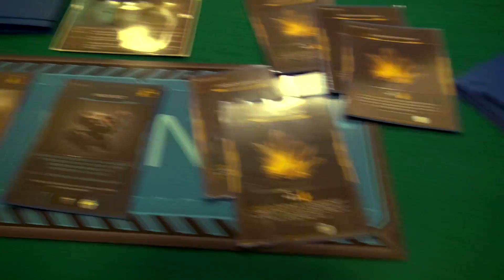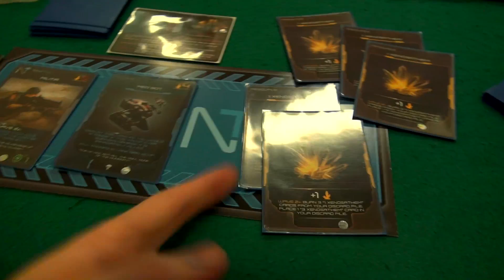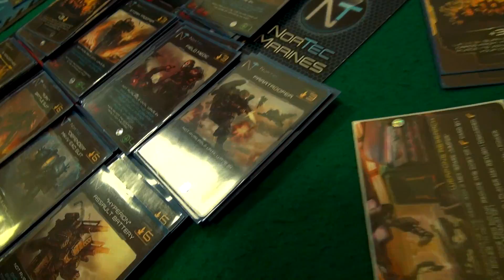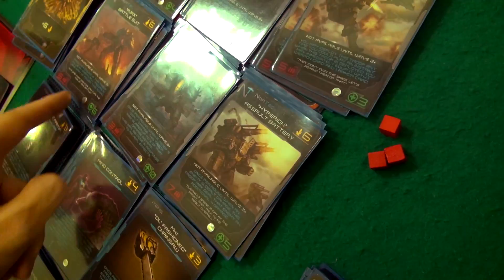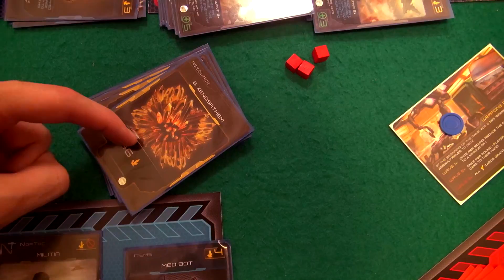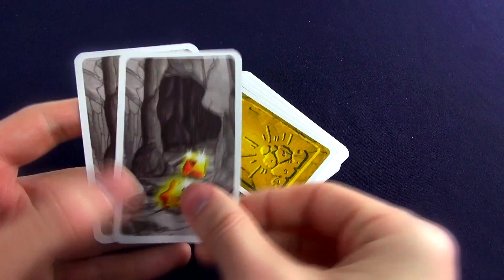Куб-репорт: XenoShyft: Onslaught (краткая версия)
Каким должен быть хороший настольный Tower Defense? Вариативным, сложным, атмосферным и очень безысходным, конечно! XenoShyft - как раз такая игра, и я очень рад, что мне удалось наконец-то не только сыграть в неё самому, но и показать Вам. Но отснятого материла получилось настолько много, что я решил посвятить этой игре целых два видео, в "краткой" и "полной" версии. Наслаждайтесь! ;-)